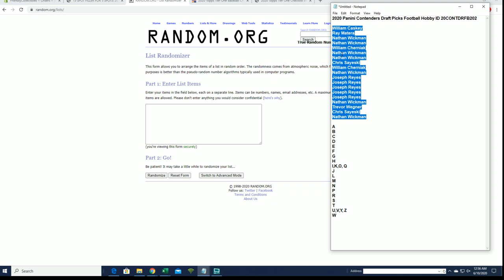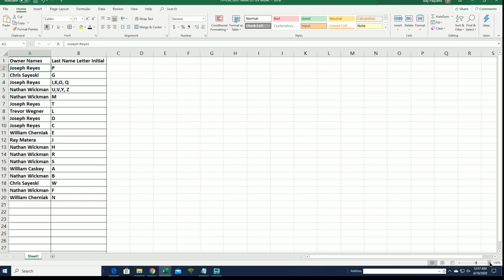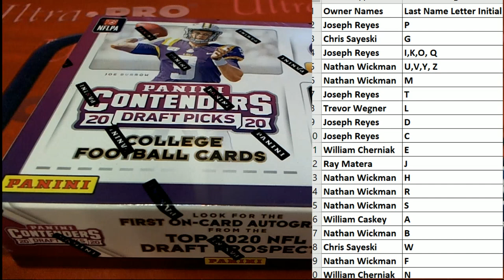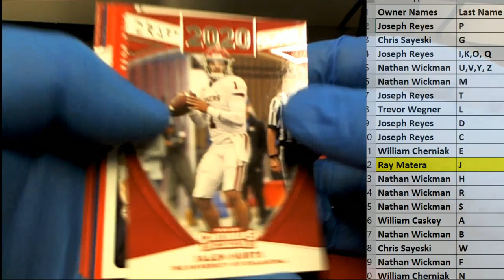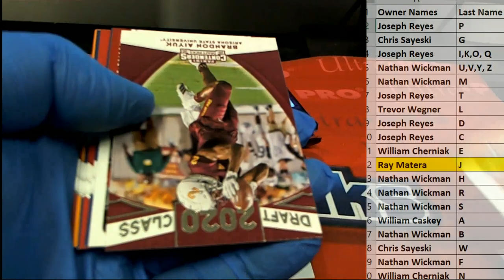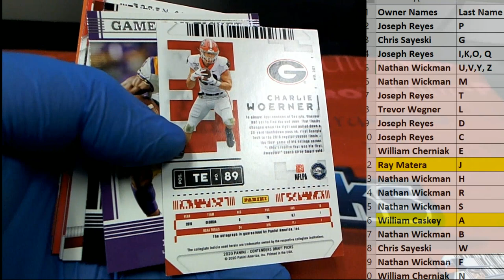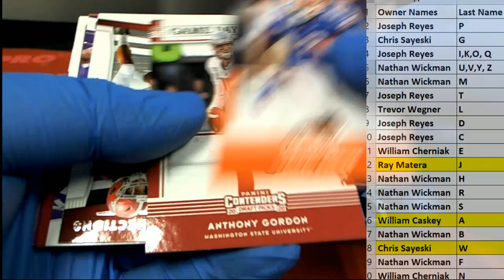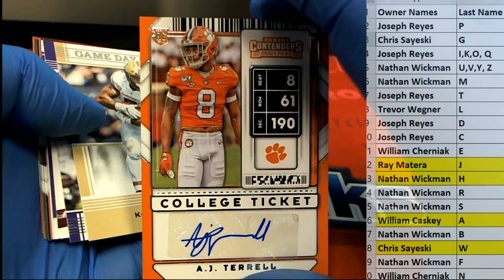2020 Panini Contenders Draft Picks Football Hobby ID 20CONTDRFB202